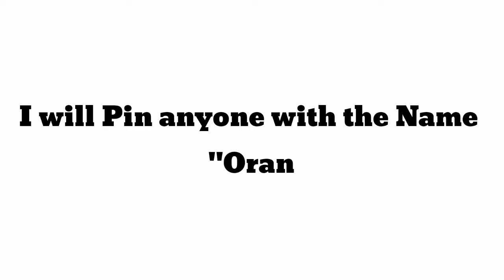I Will Pin Anyone With The Name "Orange"